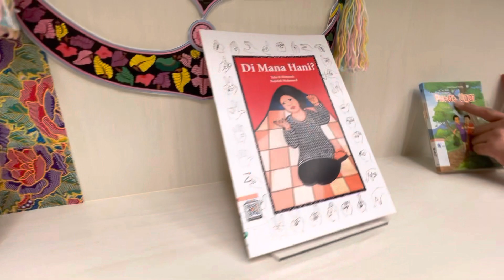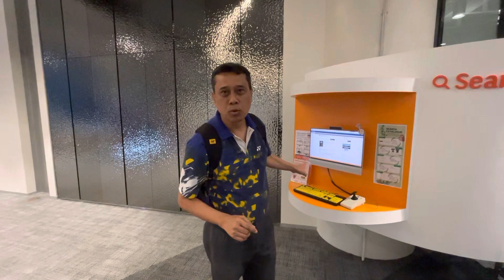Punggol Regional Library (Perpustakaan Punggol) at One Punggol. No. 1 Punggol Drive One, Singapore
Open: 12pm - 9pm (daily)